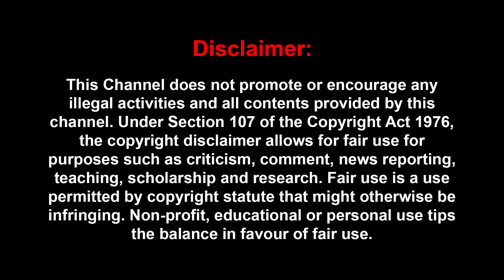பிராமணப்பெண் இஸ்லாமிய ஆண் இடையே நடக்கும் காதல்தான் அன்னபூரணி | Annapoorani | Nayanthara | Jai